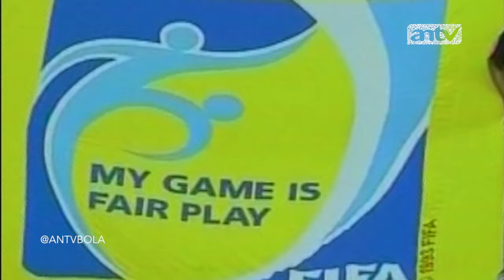KAMPIUN EPS 3 OKTOBER 15 HEAD TO HEAD AREMA VS SRIWIJAYA PIALA PRESIDEN